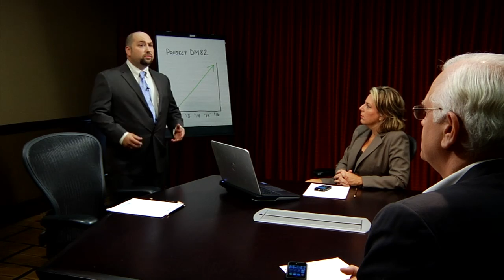TSCM Awareness - Eavesdropping on Wireless Microphones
Eavesdropping on a wireless presenter's microphone is easy. They are commonly used in corporate boardrooms, auditoriums, and hotel conference centers. We have even found them during a TSCM inspection being used as desk microphones in "secure" government conference rooms. "Running wires was not desired," we were told.

Intercepting these transmissions is a common spy trick. Using analog wireless microphones is a big mistake, if you care about your privacy.

The vast majority of these wireless microphones use analog frequency modulation (FM) as their method of transmission. Same as bugs!
I created this video to quickly explain the problem.

There are secondary problems as well...
• Microphones left accidentally left 'on' from previous meetings.

• Just having these microphones around makes them available for eavesdroppers to use as bugs. Even if discovered there is plausible deniability. Who is to say it was not left 'on' accidentally?

Solution...
• The first step is to remove all analog FM wireless microphones from areas where sensitive discussions will be held; make them totally unavailable (sell or trash them).

• Develop a business counterespionage strategy with a security consultant who specializes in electronic eavesdropping detection and business counterespionage consulting. They will be able to provide alternate solutions to using analog FM wireless microphones, and similar security vulnerabilities.

• Incorporate periodic inspections for illegal electronic eavesdropping devices into your security program. These inspections are also know as Technical Surveillance Countermeasures, or TSCM.

To learn more about business eavesdropping, spying and intellectual property information security,